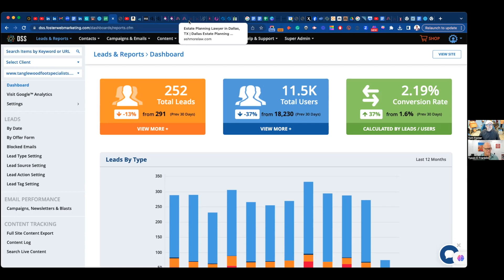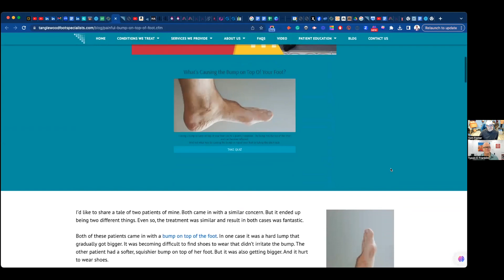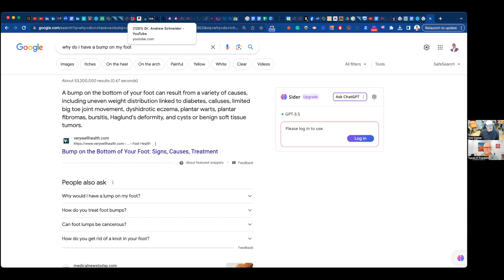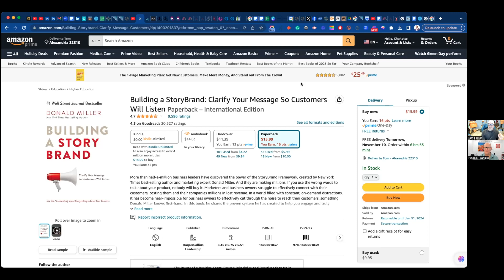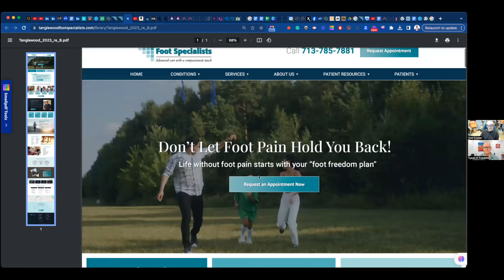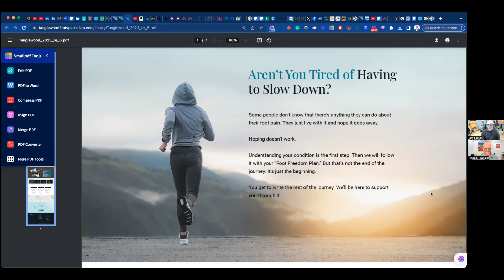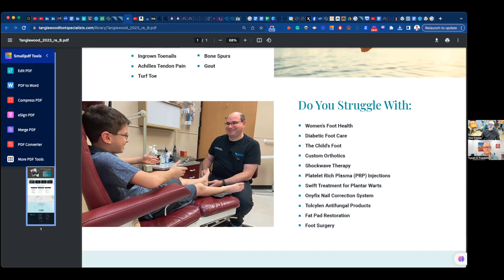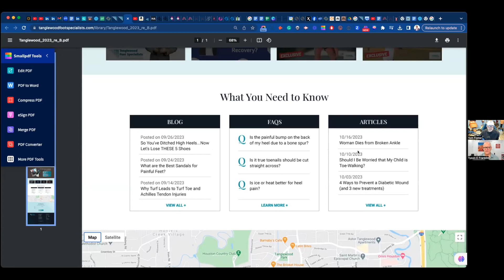Storybrand Websites with Tom Foster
Tom Foster from Foster Web Marketing joins me on this podcast to discuss the thinking behind Storybrand Websites and why podiatrists should embrace this way of marketing their practices. You can't complain about the Good Feet Stores or other companies because their marketing is better if you're not prepared to do it yourself.
Your website is your best marketing vehicle for making money, and if you do it right it will bring you tons of new patients.